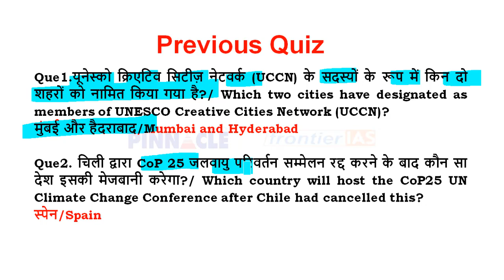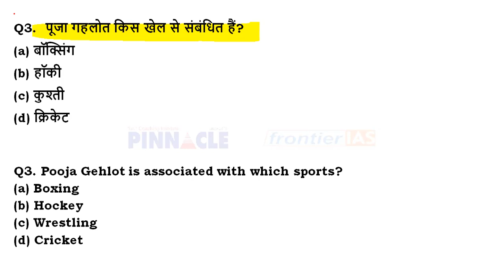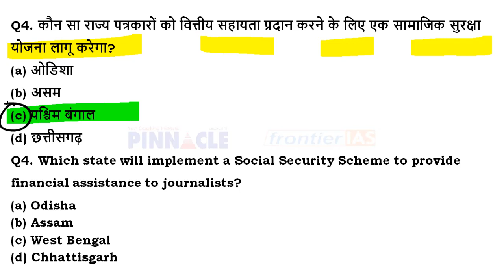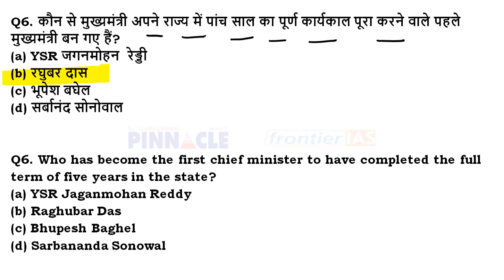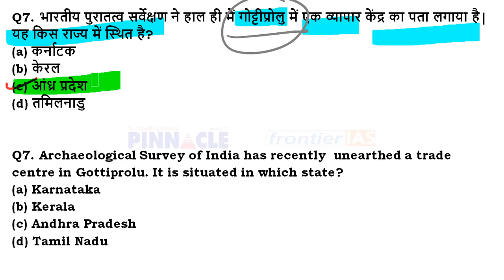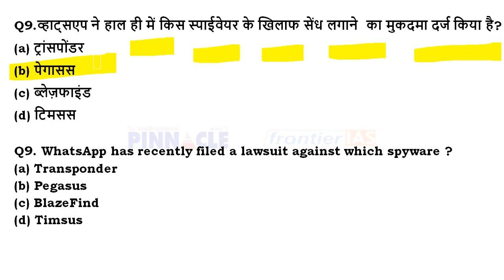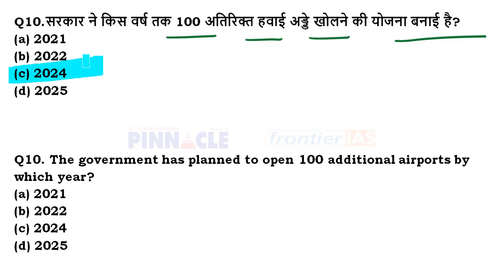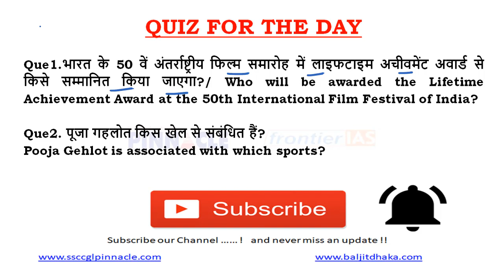Ep- 464 | 4 November 2019 Hindi current affairs | daily current affairs